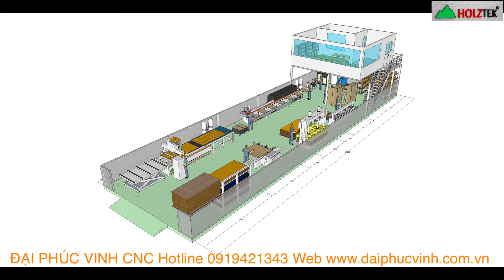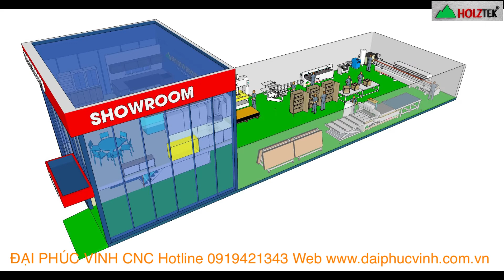Setup xưởng SX nội thất hiện đại với dây chuyền máy cnc của Holztek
● Hệ Thống Showroom Đại Phúc Vinh CNC :
► Đồng Nai      : 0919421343 Mr Tuấn      - 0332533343 Ms Thương
► Bình Dương  : 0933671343 Mr Hải         - 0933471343 Ms Thủy
► Hồ Chí Minh : 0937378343 Mr Cường   - 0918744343 Ms Trang
► Hà Nội          : 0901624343 Mr Cường   - 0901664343 Mr Dũng
► Miền Trung - Tây Nguyên  : 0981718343 Mr Trung     - 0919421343 Mr Tuấn

© Copyright by DaiPhucVinh ☞ Do not Reup !o